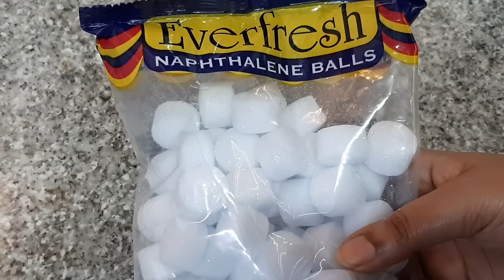ಹೀಗೆ ಮಾಡಿದರೆ ಜಿರಳೆಗಳಿಂದ ಮುಕ್ತಿ | How to get rid of cockroach permanently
Hello everyone,

This is a video which helps many of us to get rid of cockroaches at our homes. I have given 2 new tips which I personally follow at my home and has helped me to get rid of cockroaches permanently. I hope you all find these tips useful if yes, then do like the video, share the video and do not forget to subscribe to our channel and click on the bell icon for all the new updates. Thank you for doing that 😊

Kitchen Organisation Video Link :-

Home Tour Video Link :-